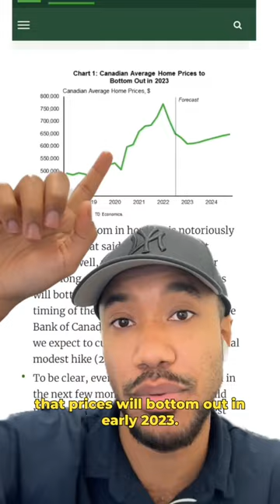TD bank calling real estate bottom in early 2023